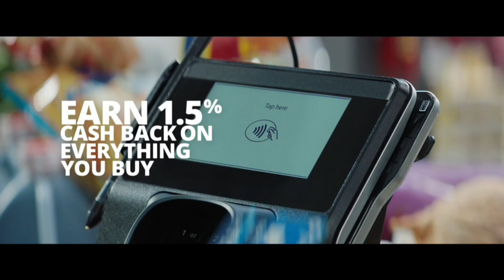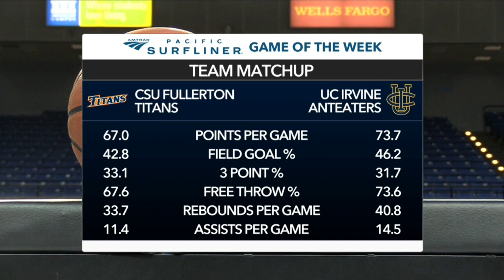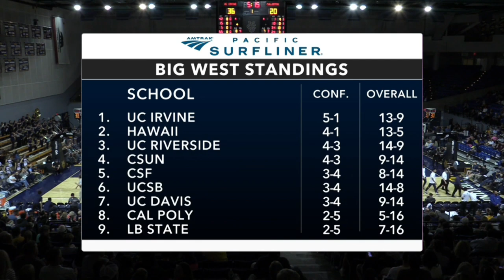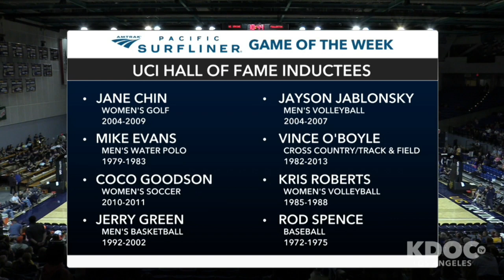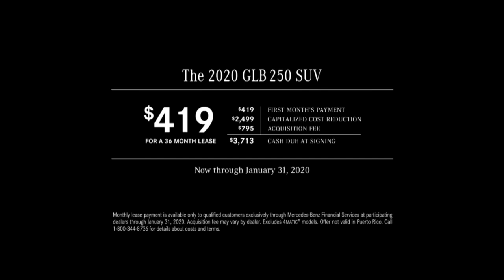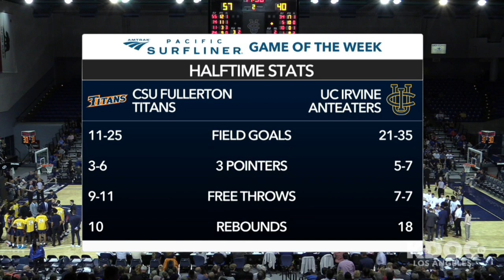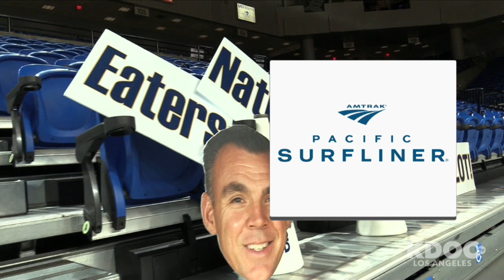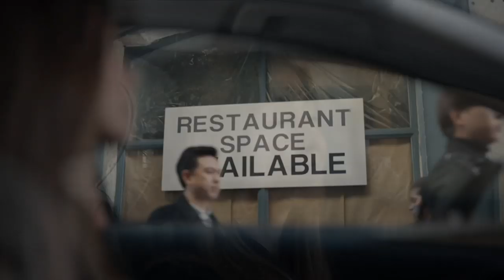Cal State Fullerton vs UC Irvine Full Game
Cal State Fullerton vs UC Irvine Full Game February 1st 2020